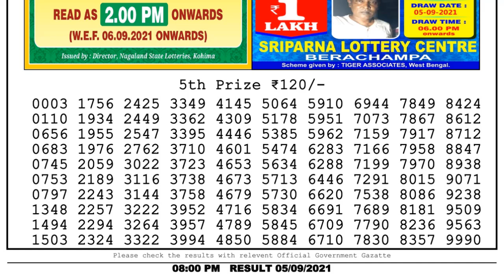Lottery Sambad Night 8pm 05.09.21 Nagaland State Lottery Result